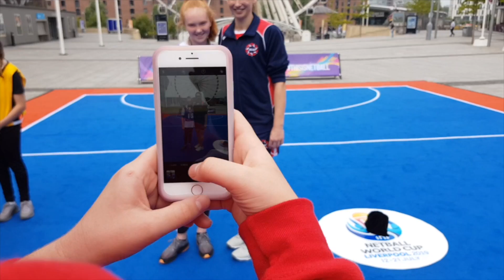England Roses' Jade Clarke joins local schoolchildren for Netball World Cup 2019 one year to go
England's Commonwealth Games gold medallist Jade Clarke joins local schoolchildren in Liverpool to celebrate one year to go until the Netball World Cup 2019, which takes place from 12-21 July.